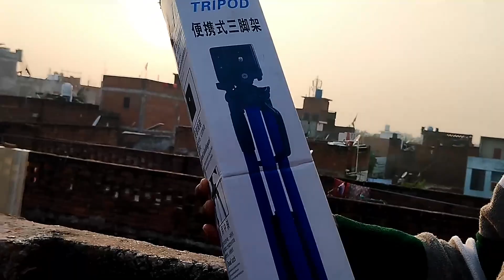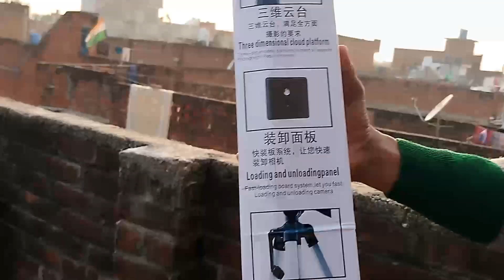YouTube Income से Tripod खरीद लिया 🤑 || Crazy Aditya || Tygot 3366 Tripod || Full Review ||In Budget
Tygot 3366 almunium Tripod
best tripod for beginners
Tripod in budget
best tripod in metal body
Crazy Aditya video
crazy Aditya new video
new tripod

buy link-Take a look at this Tygot 3366 Aluminum Tripod (55-Inch), Universal Lightweight Tripod with Mobile Phone Holder Mount & Carry Bag for All Smart Phones, Gopro, Cameras Tripod on Flipkart

Aditya Sharma (Unnao Uttar pardesh)